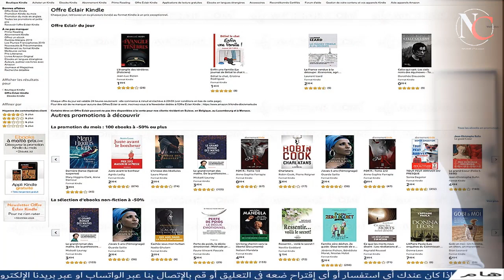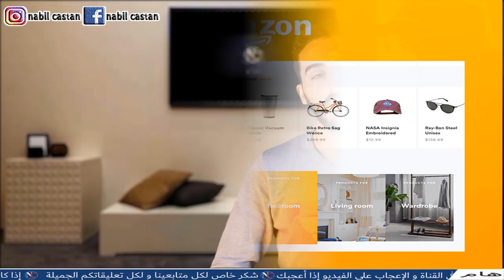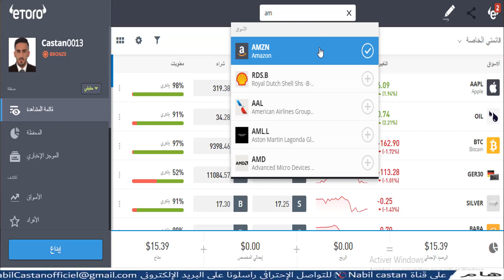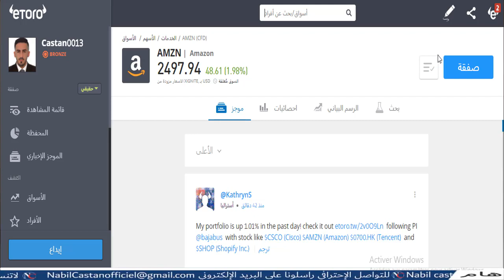كيفية الربح من موقع امازون 2020 شهريا بدون راسمال وبدون خبرة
طريقة ربح المال من amazon 2020 ب عدة طرق الربح من امازون متلا amazon kindle و امازون افلييت و التسويق بالعمولة مع كيفية الربح من امازون كيندل 2020 امازون ميرش دولار  يوميا الاف الدولارات شهريا بدون بيع منتجات او شراء amazon merch 2020 and amazon seller and amazon affiliate